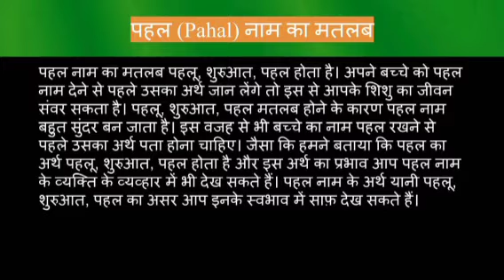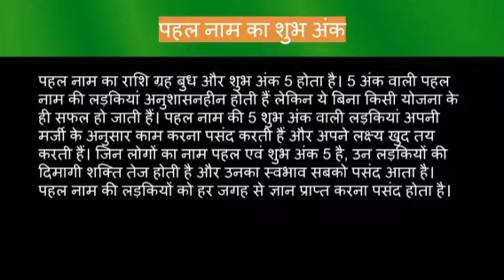Pahal name meaning in hindi | pahal naam ka matlab kya hota hai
Pahal naam ka matlab
Pahal name meaning in hindi
Pahal naam mane k